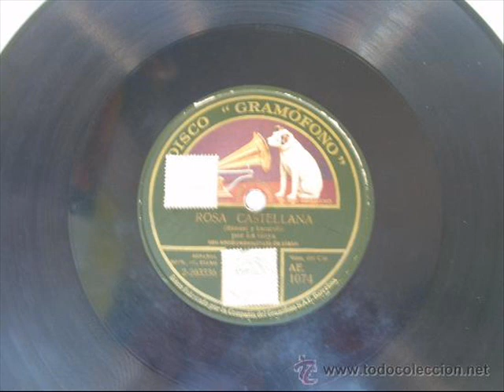La Goya - Rosa castellana (1927)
Cuplé compuesto por José Castañé Romaní y Melquiades Lucarelli.
Grabación original Compañía del Gramófono (Barcelona) editado por La Voz de su Amo AE 1074, en su cara B, siendo la A para 'La Java', en 1927.

Aurora Purificación Mañanós Jauffret (Bilbao, 5 de diciembre de 1891​ - Madrid, 4 de junio de 1950) fue una tonadillera española, conocida con el nombre artístico de La Goya. Debutó en el Trianón Palace de Madrid en 1911, el más prestigioso coliseo de la ciudad, gracias a Álvaro Retana, quien le puso el nombre artístico de la Goya. No sólo disfrutaba de una sólida formación intelectual —hablaba inglés, francés e italiano—, sino que también adquirió conocimientos de solfeo y piano en la Escuela del Sagrado Corazón de Madrid. El conocimiento de esos idiomas, la habilidad al piano, la formación de canto con el barítono de Guipúzcoa Ignacio Tabuyo y la originalidad del diseño con que elaboraba ella misma sus vestidos, fueron de gran ayuda para iniciarse con un gran recibimiento en el panorama artístico español.
En el 1912 se presenta en el Teatro Lara, convirtiéndose en la primera actuación de una canzonetista en el teatro, y también consigue ser pionera en la grabación de cuplés.